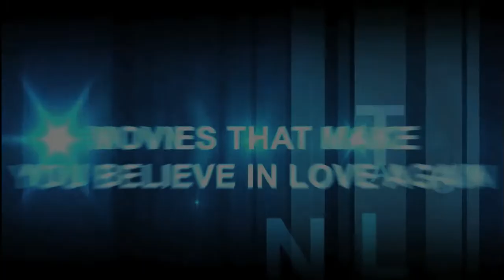Reel Mountain Pictures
Reel Mountain Pictures. A motion pictures company producing films of high human potential.